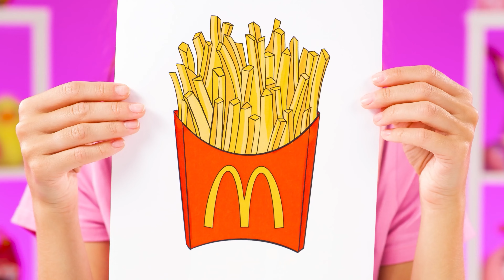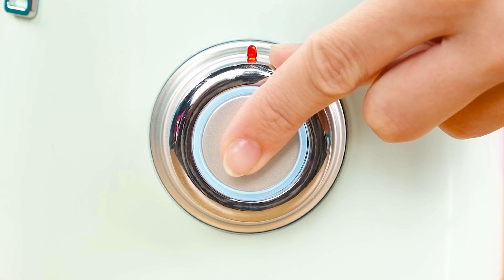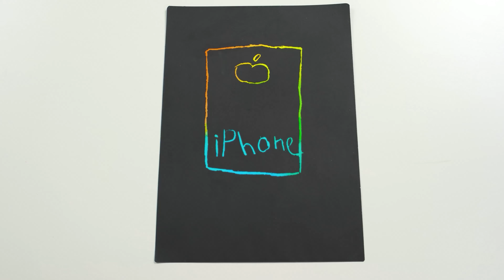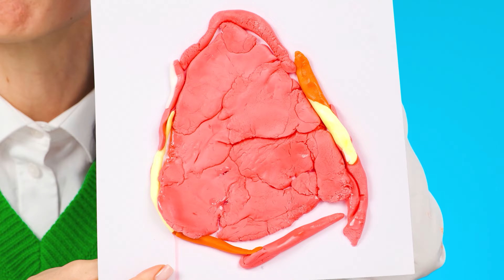Me vs Grandma Cooking Challenge | Kitchen War by Fun Teen